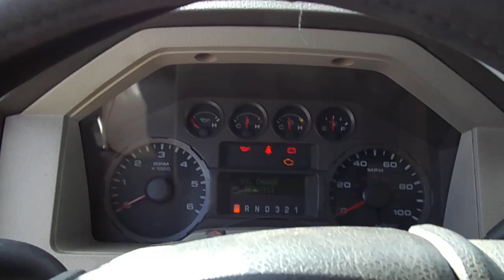GovDeals: 2010 Ford F450 1 Ton Crew Cab Dump Truck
2010 Ford F450 1 Ton Crew Cab Dump Truck sold by Raleigh, NC on GovDeals.com